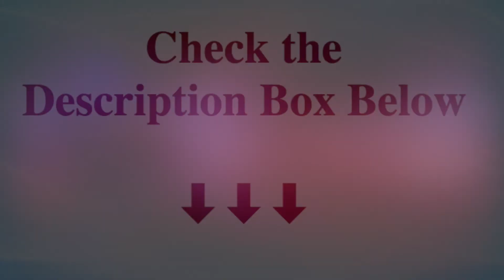[PREVIEW] Reggae Roots Instrumental - "Travelling Riddim" (Read Description)